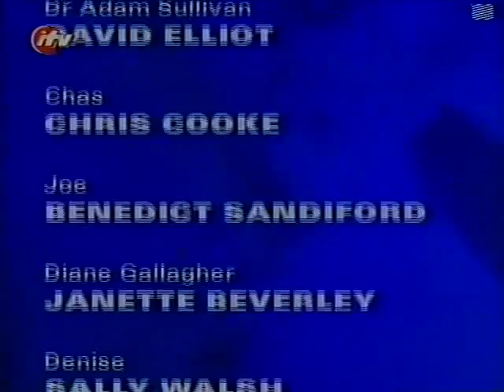Children's Ward - Series 9 Episode 11 (3)